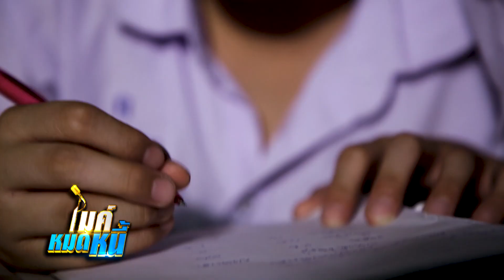ไมค์หมดหนี้ EP.734 | 3/5 | น้องพลอยทำงานหนักเลี้ยงดูน้องๆแทนพ่อแม่ที่จากไป | 10 ม.ค. 63